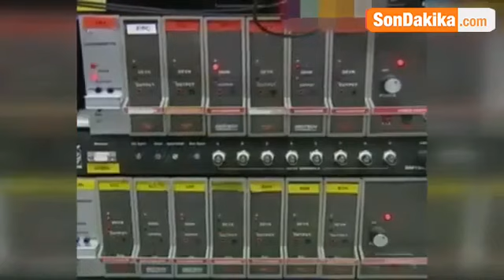Son Dakika! Adana'da 4,6 Büyüklüğünde Deprem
Kandilli Rasathanesi'nden alınan bilgiye göre saat 15.20'de merkez üssü AdanaCeyhan olan 4.6 büyüklüğünde bir deprem meydana geldi. AFAD ise depremin büyüklüğünü 4.6 olarak açıkladı.